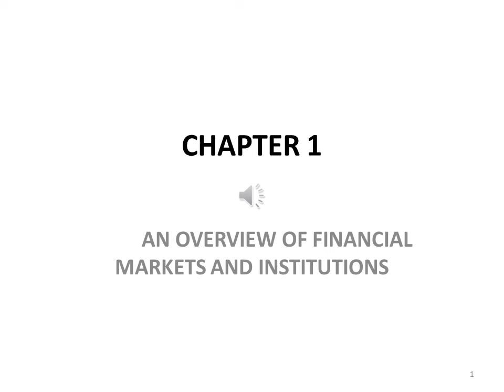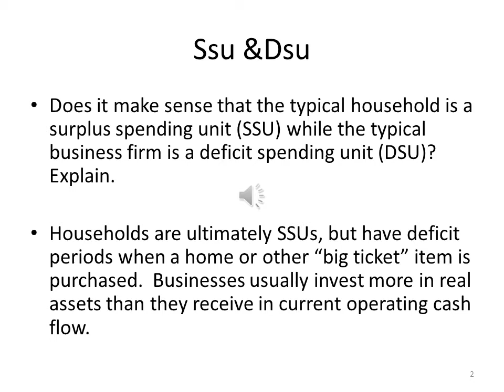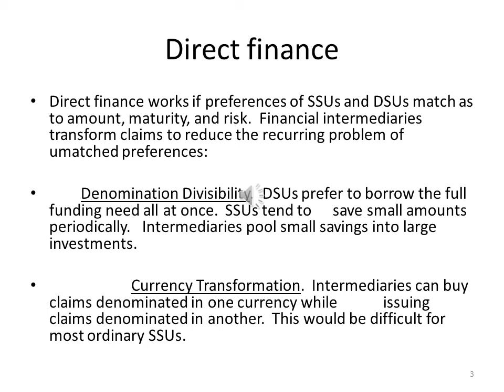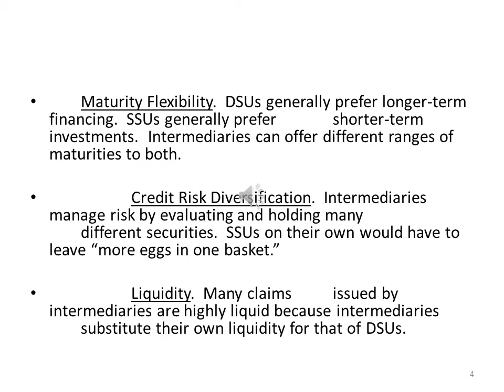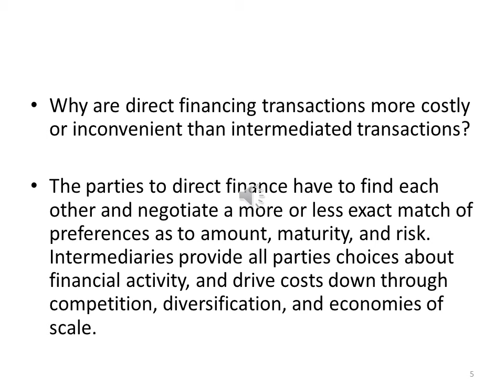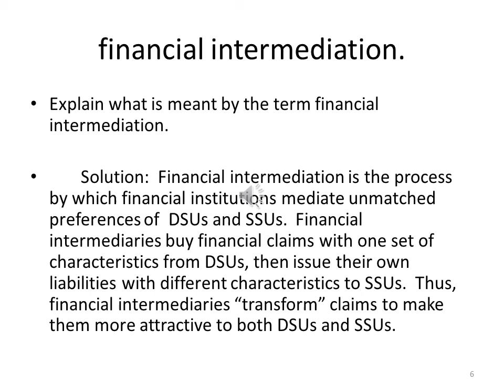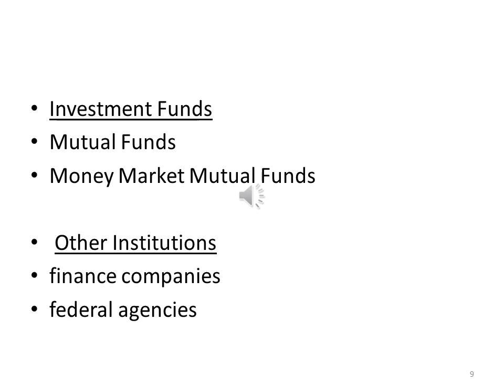الاسواق المالية- المحاضرة الاولى- د منال متولى